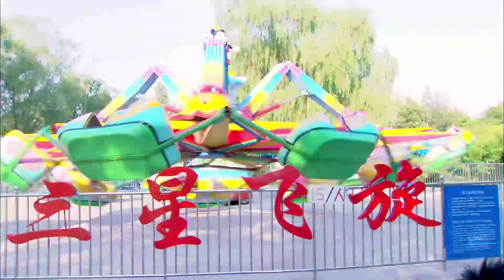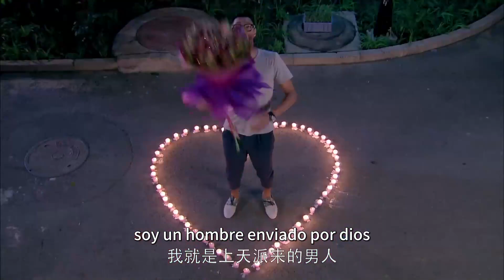【Sub Español】The Little Thing Called Love EP 21 | Tong Liya, Du Chun, Zhou Yiwei